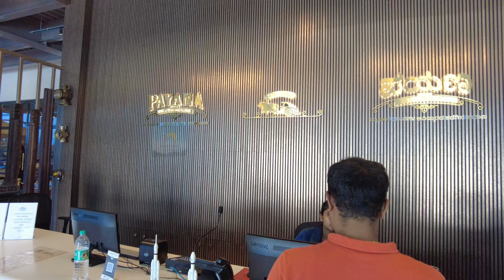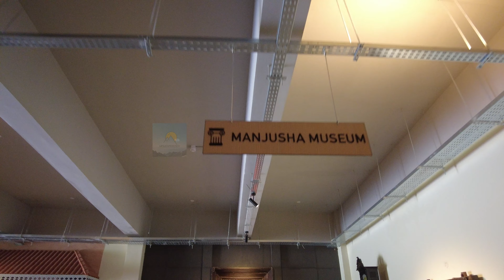Payana the vintage car museum | Places near bangalore | Weekend getaway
Nestled near the cultural heartbeat of Mysuru, Payana stands as a beacon of history, celebrating the intricate beauty and engineering marvels of vintage automobiles. Our museum is more than a collection; it's an educational journey, meticulously crafted to bring the golden age of motoring to life. Each car tells a story, each exhibit opens a chapter in the annals of automotive excellence, inviting visitors to explore, learn, and be inspired by the heritage of these timeless classics.

This is about 160 km from bangalore on the way to mysore. Just get down the express highway and on the left you can spot a huge tyre shaped building. That is payana. A good weekend getway for family.